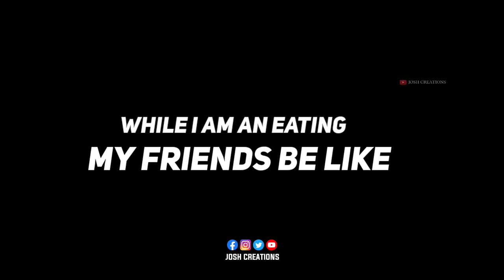Eating Snacks problems | JOSH CREATIONS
◆This video is purely fan made,if you (owners) want to remove this video, please mail to us at before doing anything we will respectfully remove it.